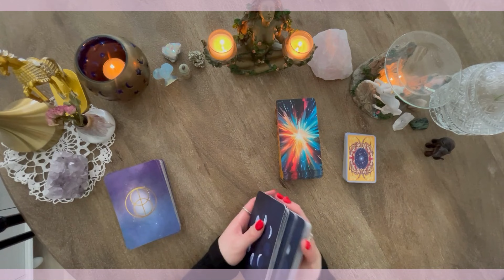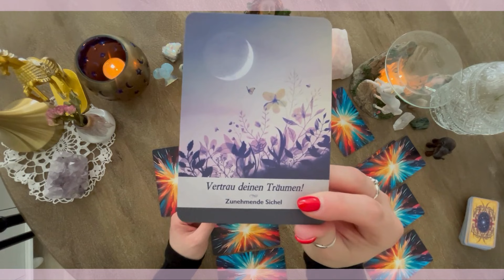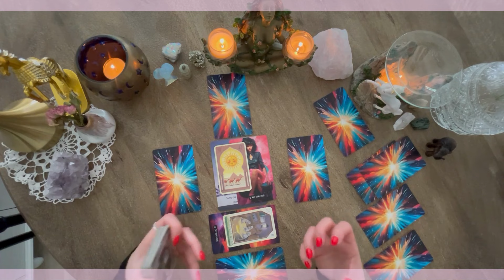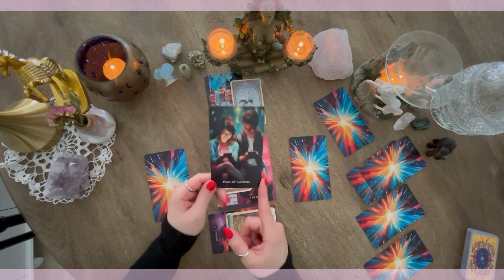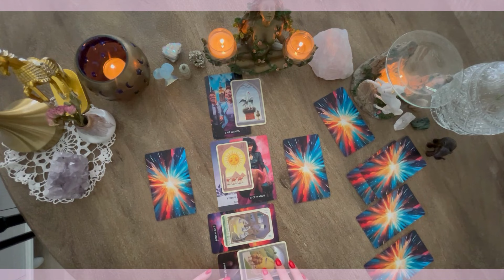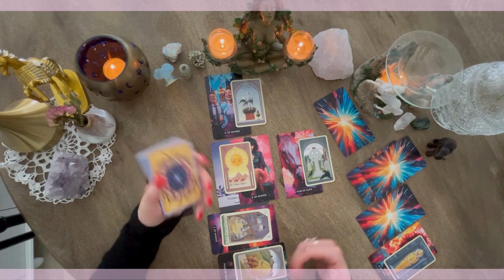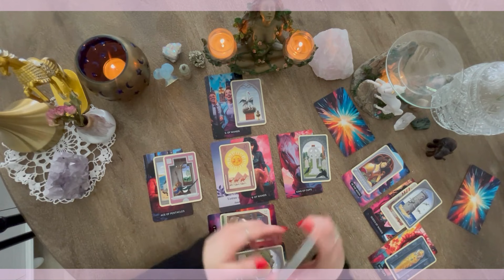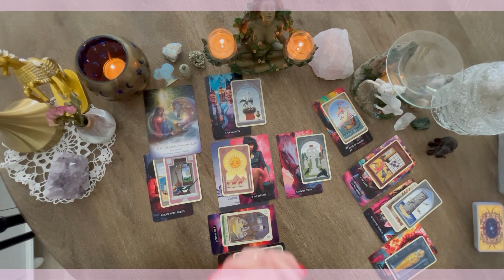Stier ♉️ Jahreslegung 2024/2025• Durchbruchsmomente und Seelenfrieden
Hallo liebe Geburtstagskinder im Sternzeichen Stier!

Passend zur Widder Saison hier die Legung für eure nächsten 12 Monate.

Verwendete Kartendecks ❤️
Mystisches Lenormand- Régina Elizabeth Fiechter
Mystisches Lenormand. Karten: 36 Karten als Pocketversion. Die Wahrsagekarten nach Marie-Anne Lenormand